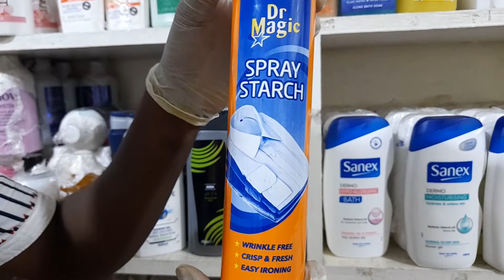Zbuy | DR MAGIC SPRAY STARCH |300ml |0207500725 |Cosmetic Products|Kaneshie|Accra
1. for more information or buy this product online
2. Verify the authenticity of the vendor of this product in Ghana
3. Call or WhatsApp Gemtrad Zbuy Market by 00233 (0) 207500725 for more market information in Ghana - West Africa